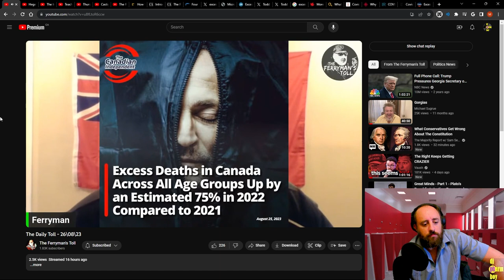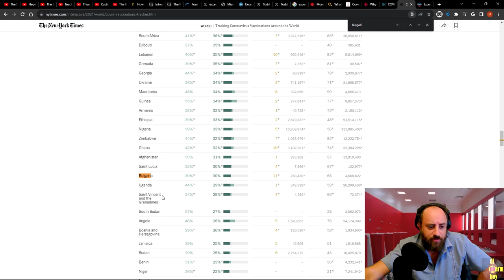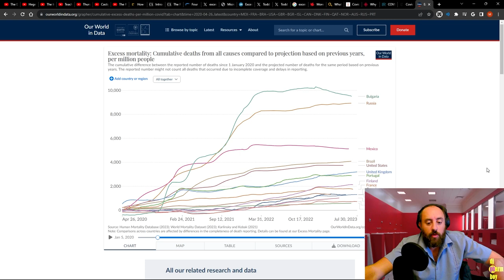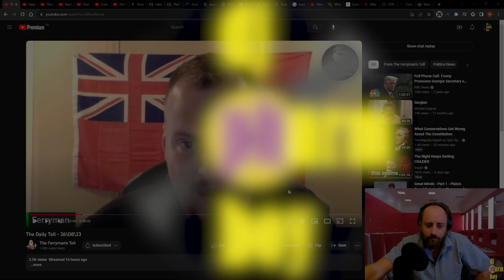Diagolon Clown on Vaccines and Moon Landing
Diagolon genius Alex "Ferryman" Vriend claims the "pokey poke" is the cause of excess deaths around the world. And also the moon landing was fake. Space is real, though.